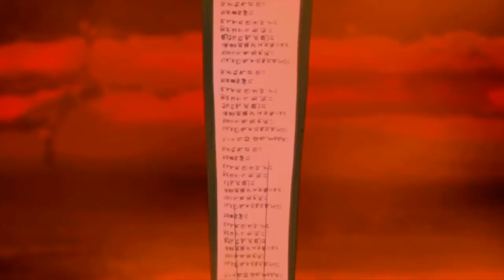Kaguya Otsutsuki appears from Madara Uchiha | Team 7 Final Battle Vs Kaguya Otsutsuki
Kaguya Otsutsuki emerge from Madara Uchiha | Team 7 Final Battle Vs Kaguya Otsutsuki
Uchiha Madara
Naruto
Sasuke
Naruto Chapter #681